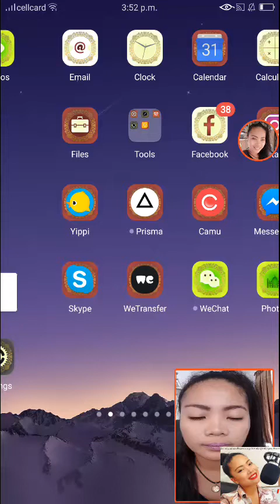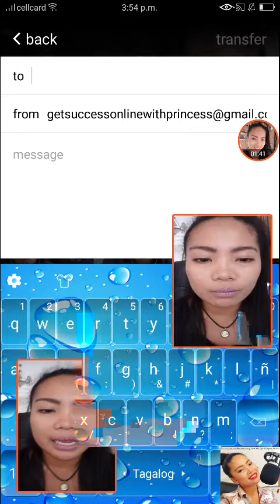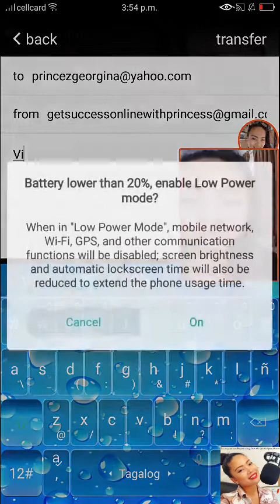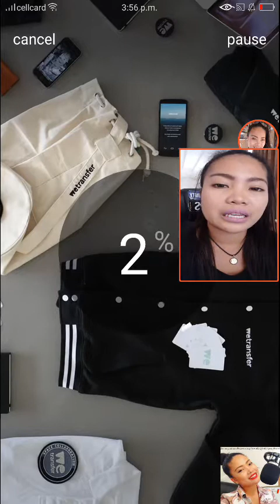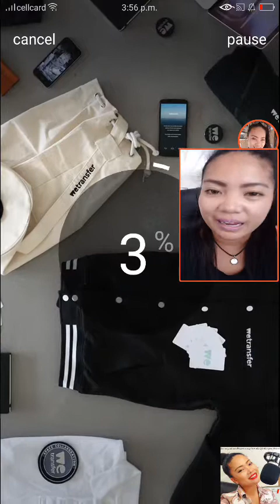How To Send Up 2G Files To Email Address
(via Wetransfer)

And Get $399 Fast Start Training Online  Survival Guide!!!

That I ONLY give to my  team para matulungan kita na magkaroon  ng "hands on guide" to produce instant  result.

Remember,  this BONUS "sets of trainings" ay bukod pa sa babayaran mo to enrollment with  APS".

Start Earning Passive Income Online:
Paano ko Nagawang kumita sa Internet & Earn 6-Figure Income Online, Doing Part-time!

Get your Bonus Training worth $399 US na magagamit mo sa ano mang Online Negosyo mo.
It's a gift from the heart :)

Gusto Mo Din Ba  Malaman  Kung  Pano  Magsimulang ng Isang Profitable Business
Na Kumita Sa Internet?

This "FREE Video Training" can also guide ang help you get more leads and
sign up by learning the power of ''automation'' and latest Online Strategies.